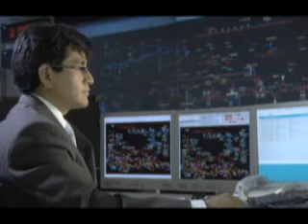Protocolo de comunicación Centro de Control: CASO 4